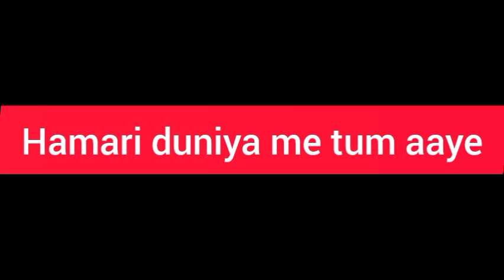KOKA (Video) Mankirt Aulakh | Simar Kaur | Pranjal Dahiya | New Punjabi Song 2024| Ashish Gagan